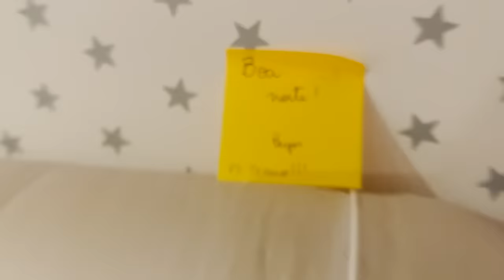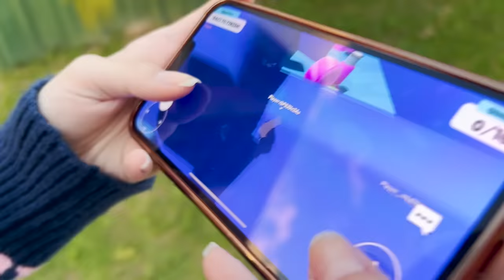FUI TROLLADA por UM DIA INTEIRO e FIQUEI BRAVA | Luluca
Minha mãe e meu pai me trollaram. Eu desconfiei, mas passou mais do que um dia inteiro pra eu saber da verdade!!!

🎮 ROBLOX